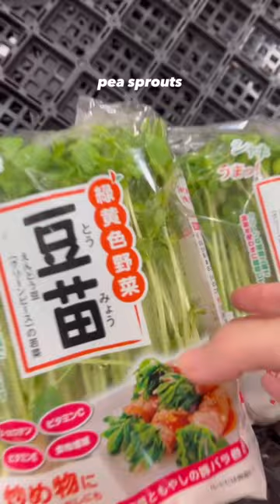Midnight grocery shopping